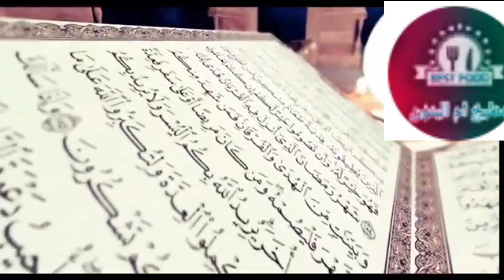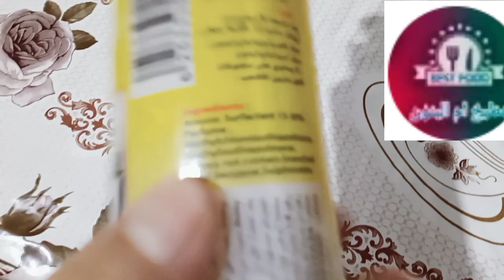تجهيزات رمضان2024🌙 تحضيرات اللحوم و الدجاج تقطيعها و طريقة تخزين هادي وبعض التدابير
روتينى اليومي تحضيرات شهر رمضان 2024 تفريزات شهر رمضان تدابير لي شهر رمضان 2024
روتيني اليومي
routines morning
روتين يومي
طبخ وحلويات
طبخ وحلويات ان البنين
حلويات سهله وسريعه
بينيي ساهل في الفرن
بينيي ساهل وسريع
بينيي ساهل بلا بيض
cooking
روتيني الليلي
افكار بسيطة مع فتيحة
طبخ
مطبخ ام البنين
Cuisine Om Al Banin
 روتيني اليومي مطبخ ام البنين
food
recipes
روتيني اليومي الجديد روتيني 2022
روتيني اليومي ساخن
روتيني اليومي مع دنيا
روتيني اليومي فتيحة
روتيني اليومي الجديد في روتيني 2022
فتيحة روتيني اليومي
best morning routine for anxiety
the miracle morning savers
my routine morningdarren daily morning routine
tony robbins morning routine
روتيني الليليfood
food
طبخ
حلويات
cook
حلويات العيد
اكلات سريعة
وصفات ام وليد
sousvide
حلويات سريعة
اكلات سهلة وسريعة
اكلات سهله وسريعه
حلويات عيد
حلويات سعدالدين
cook idoo
وصفات
البحث عن وصفات للعشاء
العثور على وصفات للعشاء
طبخات
حلويات سهلة
super cook
asmr lilibu
home cook
اكلات دايت
اكلات جديدة
طبخات رمضان
حلويات رمضان
حلويات مغربية
حلويات فراس
محل حلويات
طبخات سريعة
عالم الحلويات
وصفات طبخ
انواع الحلويات
اكلات سريعة التحضير
اطباق ام وليد
حلويات المهاوي
طبخات سهلة وسريعة
حلويات شرقية
وصفات ام وليد
hidamari cooking
وصفات اكل
اكلات سهله
المهاوي
وصفة
بيت الحلويات
حلويات تركية
حلويات زمان
nico avocado
وصفات رمضان
food
recipes
chinese food near me
olive garden
taco bell menu
chilis
sushi near me
mexican food near me
chinese near me
cake
banana bread recipe
ramen
taco bell near me
dinner ideas
tacos
chicken
dessert
breakfast
pho
mexican restaurants near me
bbq near me
chinese food
italian restaurants near me
tacos near me
donuts near me
indian restaurant near me
smoothie
dessert near me
lunch near me
korean bbq
dinner
mexican food
momos
mexican restaurant
chinese restaurant
doughnut
hotpot
italian restaurant
icecream
indian restaurant
sandwiches
korean restaurant
sweet green
kebabs
vietnamese restaurant
cook
honey
ratatouille
quinoa
pancake recipe
sam the cooking guy turkey
cooking a turkey in the oven
not another cooking show turkey
lazy town lil jon cooking by the book
sam the cooking guy thanksgiving
cooking a turkey
cooking turkey
thanksgiving cooking
new york times cooking
cooking thanksgiving dinner
cooking salmon in a pan
bon appetit
italian grandma cooking
food wishes
christmas cooking
nytimes cooking
whole food plant based cooking show
whos cooking tonight
nyt cooking
cooking with ry
brian lagerstrom
cooking with nana
cooking with lynja
lynja cooking

وصف القناة…
routines morning روتيني اليومي مطبخ ام البنين Cuisine Om Al Banin  اورع الوصفات الحصرية والتدابير والأفكار المنزليه
 يوميات ووصفات مطبخ  ام البنين روتيني

مرحبًا ، أنا ام البنين وأنا اصنع مقاطع فيديو روتيني اليومي ووصفات عن الطعام والطهي. أنا مهووسة الطبخ والحلويات وتنظيف البيت ، وأحب تذوق اشهى الاطباق الجزائرية والعربية و العالمية . كل ما أريده هو الترفيه عنك وإثارة حماسك بشأن الطعام ، وربما ألهمك للذهاب لطهي شيء ما بنفسك.

 قناة ام البنين فيها وصفات جميلة وتقليدية و مملحات وروتينات الاشغال المنزلية
يوميات مطبخ ووصفات
مطبخ ام البنين CuisineOmAlbanin@ لا تنسو دعمي بالاشتراك شكرا